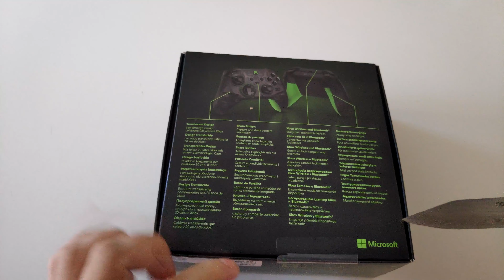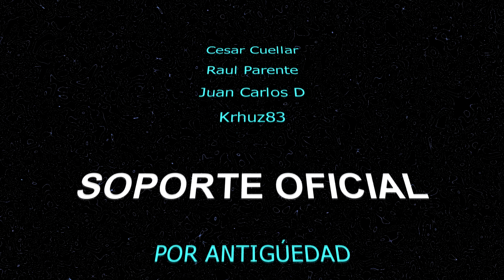Unboxing PAD XBOX 20 Aniversario, un detallazo recibido gracias a Xbox España.